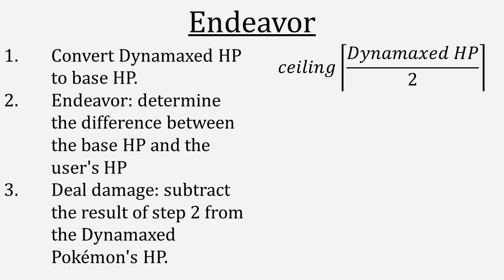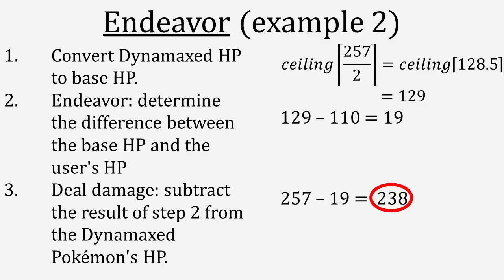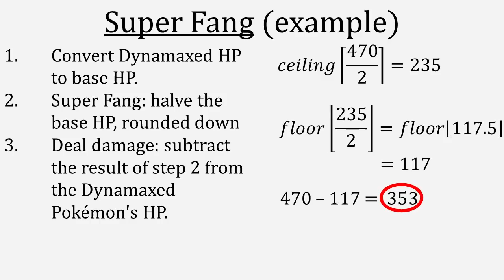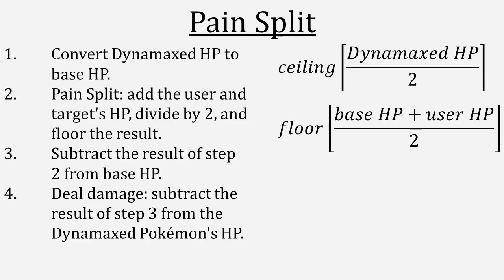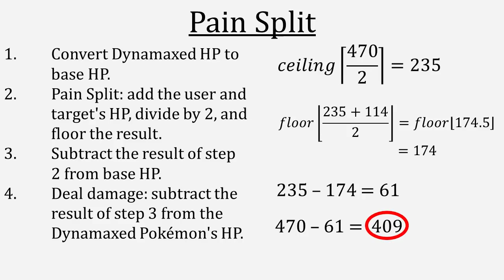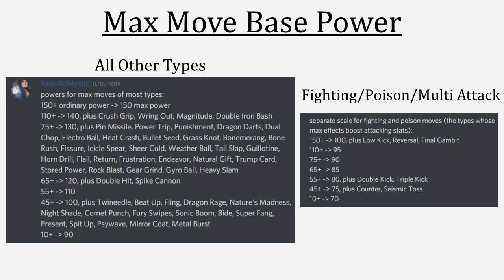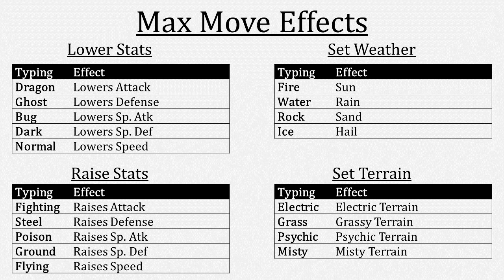Documenting Dynamax: Mechanics Special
In this week's Mechanics Monday, we look at over 60 interactions with Dynamax, Gigantamax, and various Max Moves. You can find the start of major topics at the timestamps below:

0:00 Introduction
1:07 - Various immunities of Dynamax
4:46 - Choice items and Dynamax
7:20 - Dynamaxed HP mechanics
14:09 - Dynamax and Substitute
14:28 - Dynamax and Struggle
15:07 - Dynamax and Transform
15:54 - Dynamax is not a forme change
18:41 - Max Move Base Power
19:41 - Various interactions of Max Moves
22:21 - Max Guard
24:47 - Type changing Max Moves
25:36 - VGC-legal G-Max Move interactions